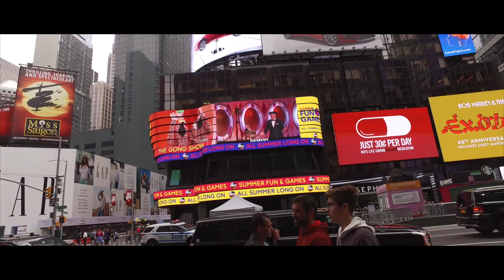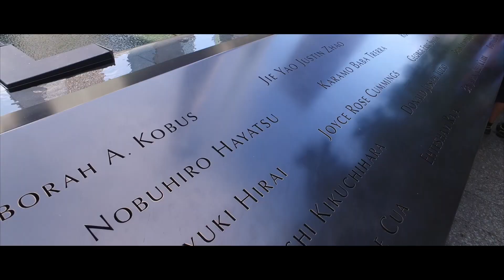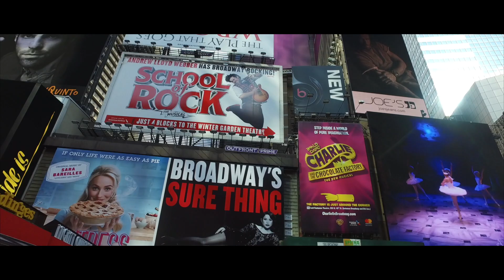Carol and Bunty's USA Adventure - New York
Carol and Bunty trip to the USA!!  The fun starts in New York.

Music:  New York, New York - karaoke in the style of Frank Sinatra